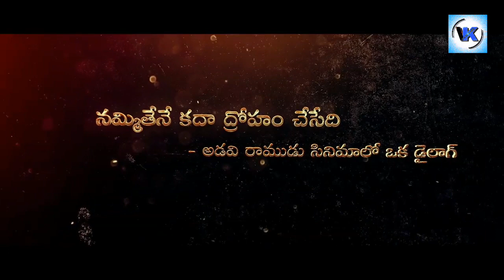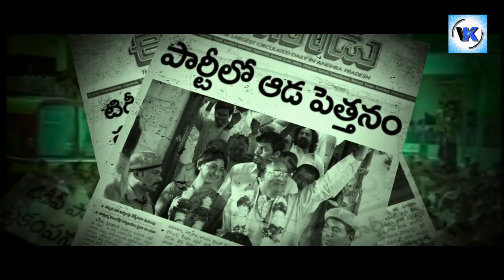Lakshmi's NTR trailer | RGV | Yagna Shetty | NTR true story | Viral kaka